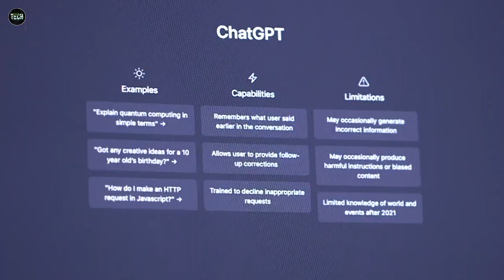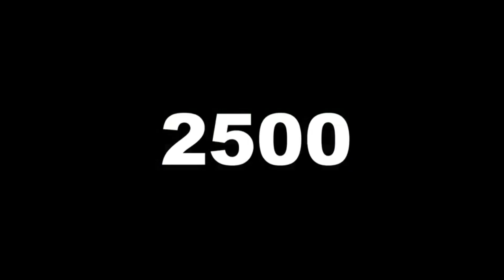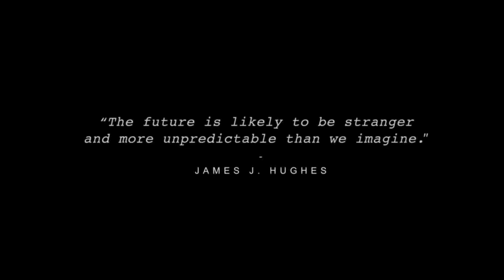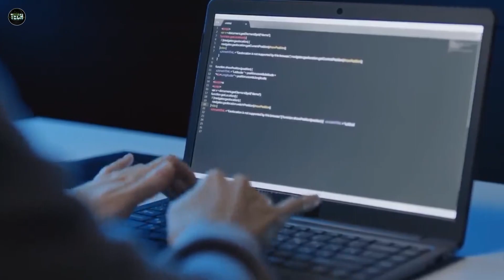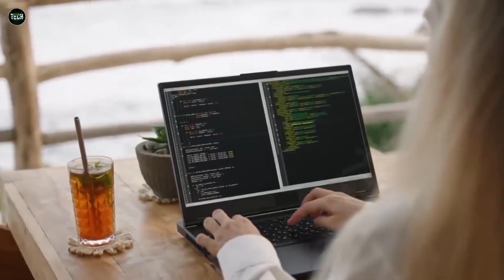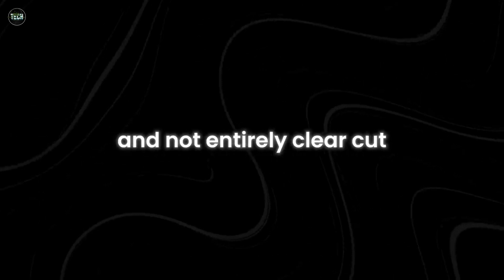Why AI Is Dumber Than You Think… (And How It Might Get Smarter with Grokking AI)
Despite its widespread use and the enormous potential it holds, AI is often not as intelligent as it’s made out to be. In many cases, it’s a lot dumber than you’d expect.

🔍  Welcome to TECH, your one-stop destination for staying on top of the latest advancements in artificial intelligence, emerging technology, and developing digital skills.